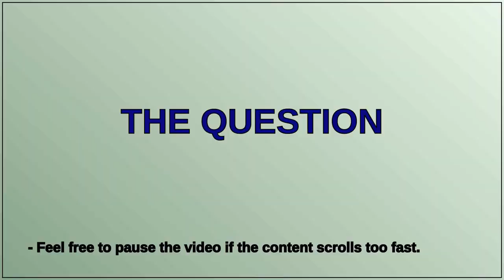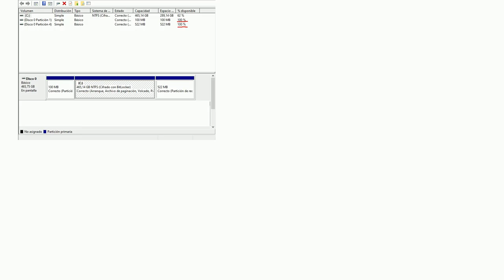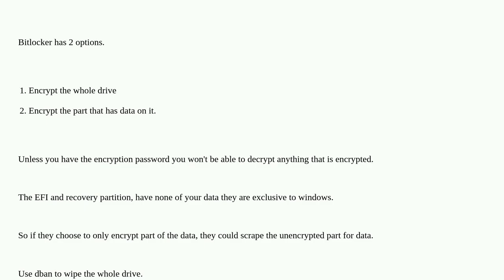Does Bitlocker securely erase the blocks where the first and last partition will go?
A special thanks goes out to the community

  bitlocker forensics windows